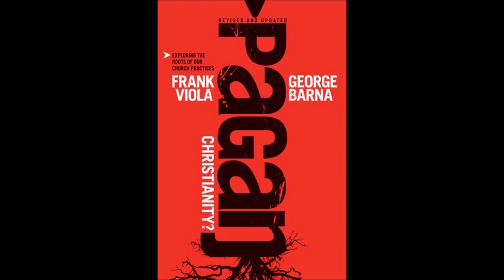The New Testament Organic Church Model - Frank Viola